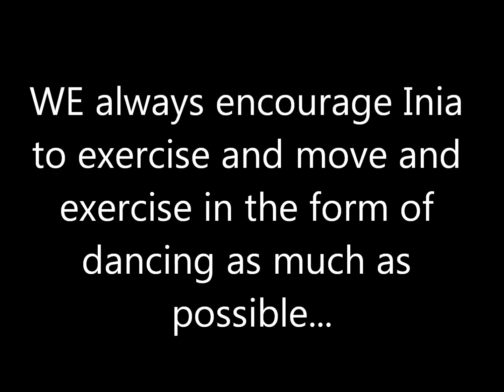Dying Inside Workout With Mommy | Inia & Honey's Vlog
In these days that we are not allowed to go
outside, WE always encourage Inia to exercise and move and
exercise in the form of dancing as much as possible.

This video is one of those days...